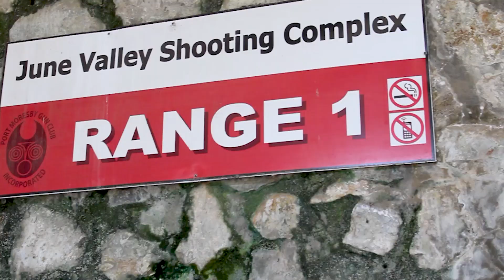PNG IPSC Family